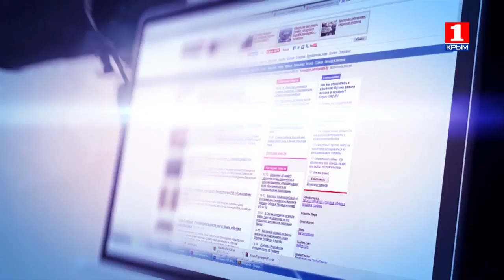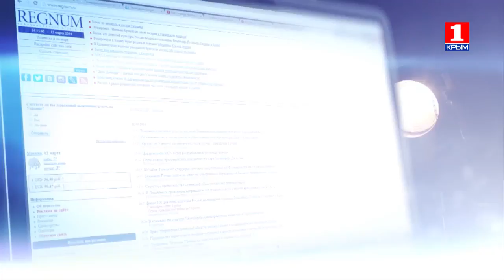Информационная война 13 апреля о 72 годовщине освобождения Симферополя и что говорить детям